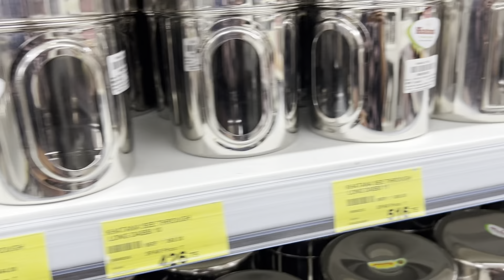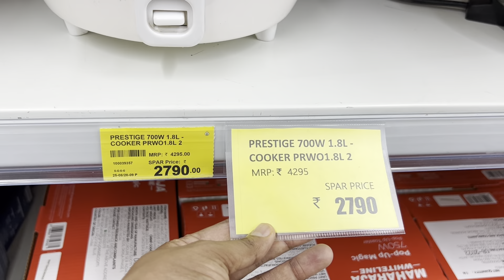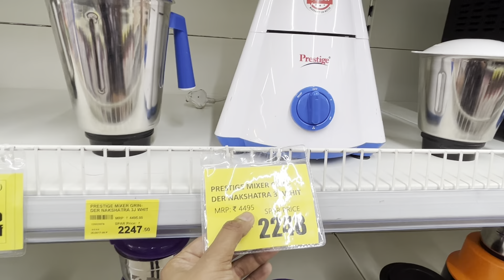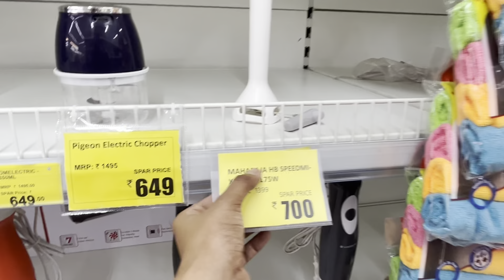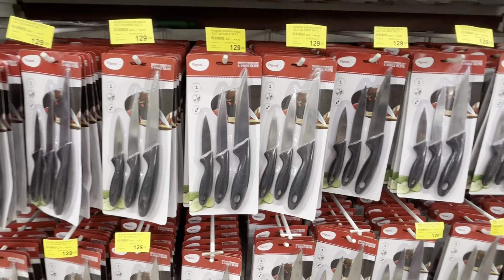SPAR Supermarket | SPAR Hypermarket Kitchen Items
spar supermarket
supermarket
spar hypermarket
supermarkets srilanka
spar supermarket sri lanka
spa supermarket
spar supermarket tour
spar supermarket negombo
supermarkets
spar supermarket
kelniya supermarket
best supermarket in spain
best rated supermarket
srilankan supermarket
spar supermarket grocery shopping
spar thalawathugoda supermarket
sri lankan supermarkets
spar hypermarket food store
spar hypermarket bangalore

spar supermarket
spar hypermarket
supermarket
spa supermarket
spar supermarket jobs
spar hypermarket bangalore
spar supermarket negombo
supermarkets
spar hypermarket bangalore tour
best rated supermarket
supermarket job vacancy
spar hypermarket chennai
spar super marker
spar super market delhi
spar hyper super market
grocery super market
spar hyper marker
grocery market
markets news
keells super

dmart
dmart share
dmart stock
dmart stock price
smart organisers
dmart stock analysis
dmart lockdown
dmart share next target
dmart share for long term
dmart vs reliance retail
dmart kitchen organiser
dmart vs reliance